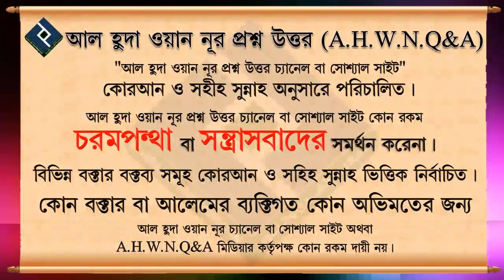জামাতে সালাত আদায় করা কি ওয়াজিব ᴴᴰ┇শাইখ মোস্তাফিজ বিন মুত্তালিব